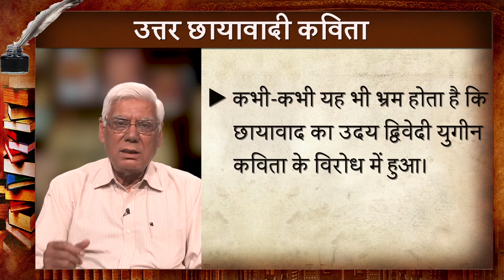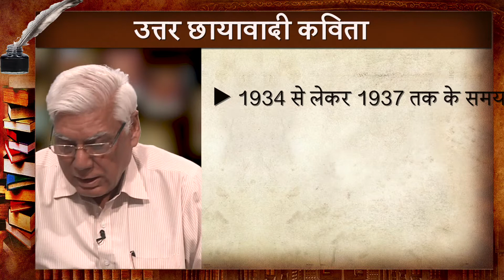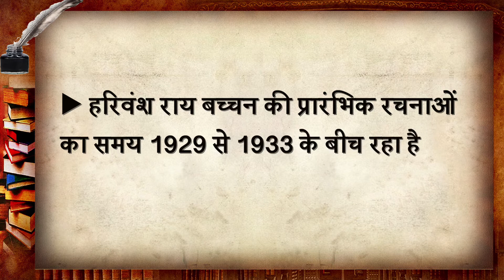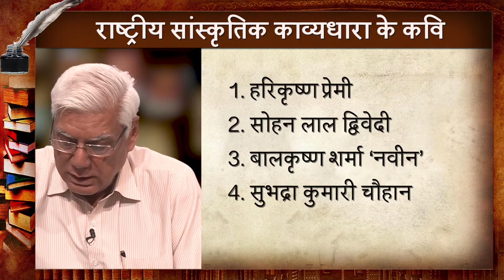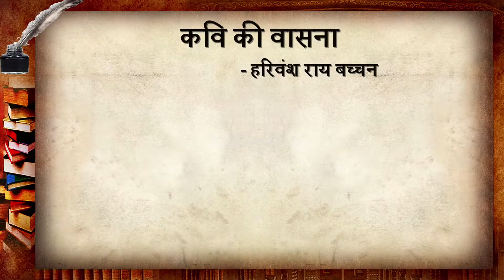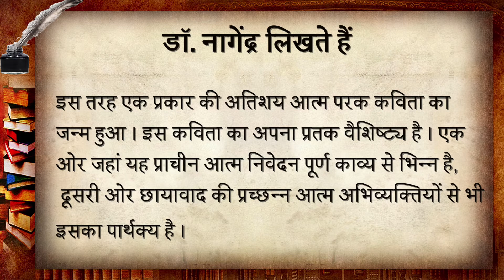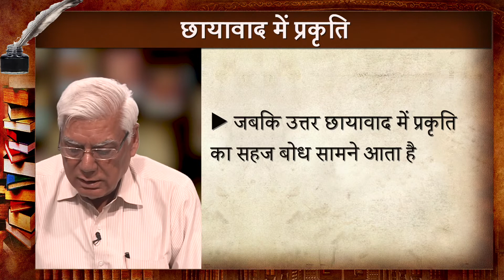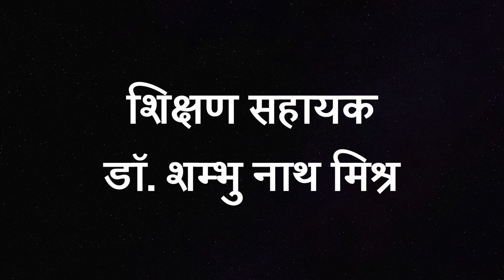35 MHD-02 उत्तर छायावादी हिंदी कविता